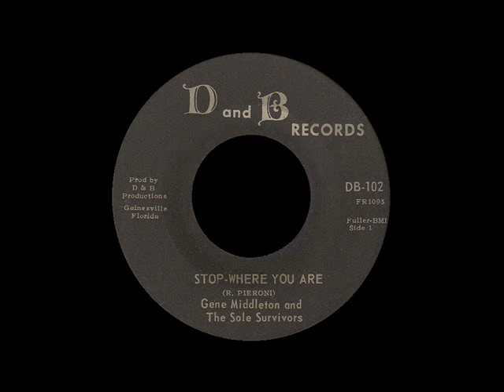Gene Middleton And The Sole Survivors - Stop-Where You Are